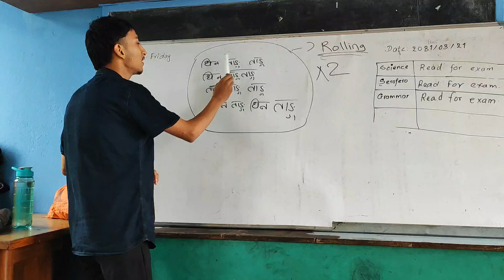मादल तालिम झ्याउरे लय